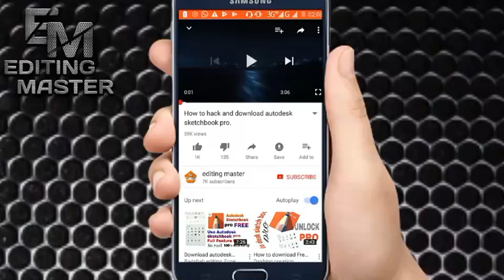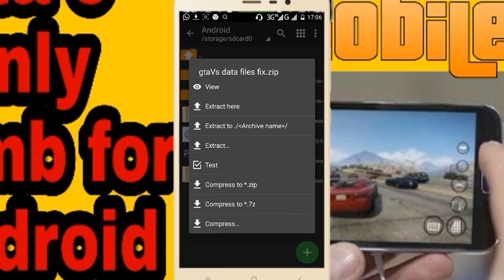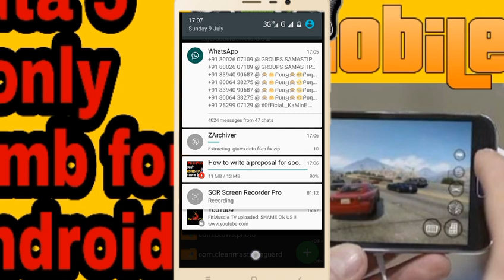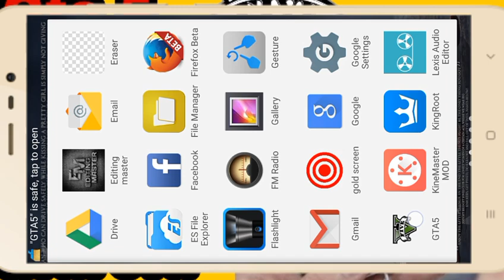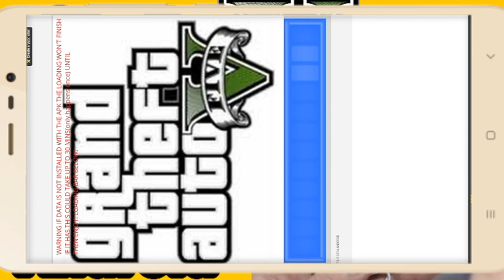Download gta 5 only 6.6 mb for android mobile highly compressed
Download link

Hello friends. My name is Akash pandit. I am a medical student.
But guys I like  photo editing but some people's are asking me. Do you teach me photo editing from android mobile. I say yes.
So I make this youtube chenal for teachs all about of photo editing.
So that you can learn photo editing properly. And you can makes a professional photo editor.

I am happy for your support.
Thank you guys for your support.

Download all required stocks...

My top viral videos

Please Chek out my blog..

Subscrib our new channel...

Thanks for subscrib editing master. 😀😀😀

Please like👍 shear and subscrib

Picsart video.
Picsart cb editing tutorial.
Best cb edits.
Cb in picsart.
Best real Cb editing by picsart.
Ps touch editing tutorial.
Ps touch editing video.
Editing master.
HDR effect in picsart.
Snapseed photo editing tutorial.
Swappy power editing in picsart.
Swappy power editing tutorial.
Picsart best editing.
Picsart latest editings.
Picsart 2017 EDITING
2017 picsart editing tutorials.
Best picsart editings.